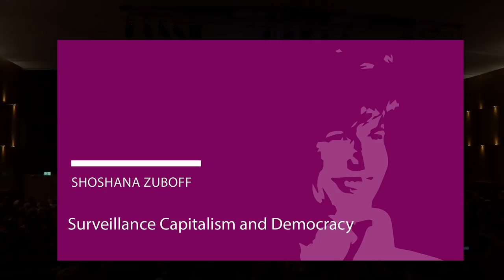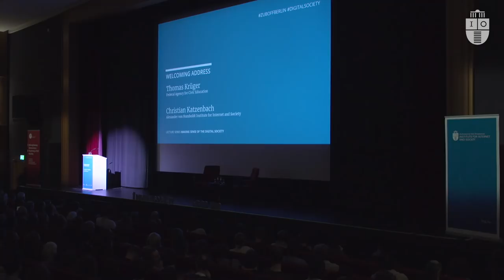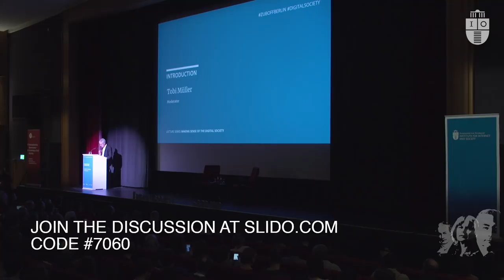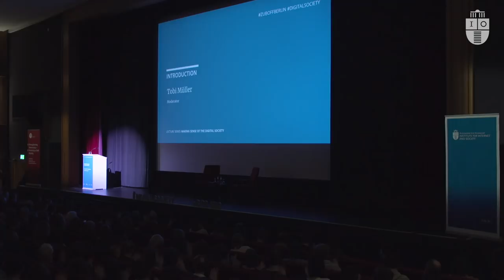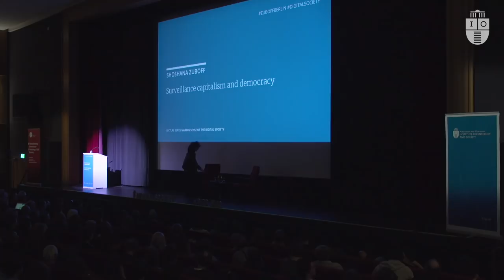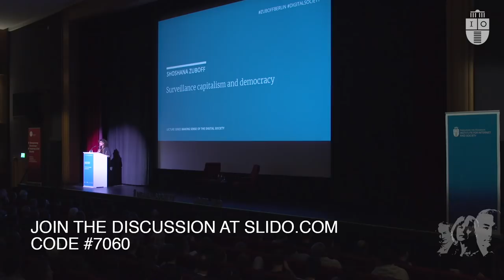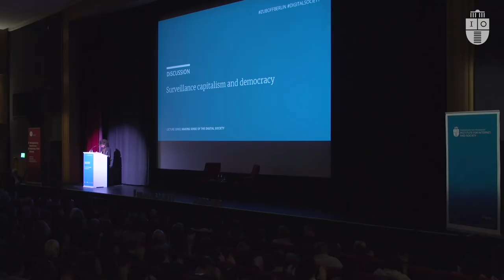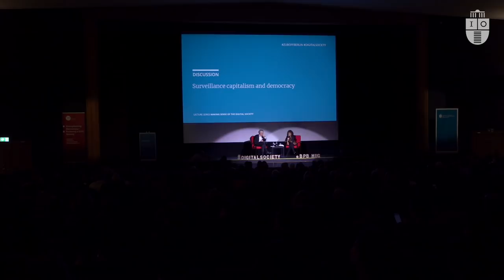Shoshana Zuboff: Surveillance capitalism and democracy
The collection and analysis of data is changing the way economies operate. Are these changes so fundamental that they can be said to have led to the emergence of a new form of capitalism – surveillance capitalism? If people’s behaviour is made increasingly transparent, do we become a society in which trust is no longer necessary? Are individuals a mere appendage to the digital machine, objects of new mechanisms which reward and punish according to the determinations of private capital? How is social cohesion affected when people become dispensable as a labour force, while their data continues to provide function as a source of value in lucrative new markets that trade in predictions of human behaviour? How should we understand the new quality of power that arises from these unprecedented conditions? What kind of society does it aim to create? And what ramifications will these developments have for the principles of liberal democracy? Will privacy law and anti-trust law be enough? How can we tame what we do not yet understand?

Shoshana Zuboff is a social scientist and author of three books, each of which has been recognised as the definitive signal of a new epoch in technological society. Her latest book, The Age of Surveillance Capitalism reveals a world in which technology users are no longer customers but the raw material for an entirely new economic system. Zuboff is the Charles Edward Wilson Professor Emerita at Harvard Business School and was a Faculty Associate at the Berkman Klein Center for Internet and Society at Harvard Law School from 2014 until 2016.

The current rapid pace of technological change creates enormous uncertainties – and thus the need for explanations that help us better understand our situation and shape the future. The Alexander von Humboldt Institute for Internet and Society (HIIG) and the Federal Agency for Civic Education (bpb) are therefore continuing the Lecture Series Making Sense of the Digital Society that was launched in 2017. The aim of the format is to develop a European perspective on the current processes of transformation and its societal impact. The first speaker of this year’s series was sociologist Eva Illouz, followed by Dirk Baecker, José van Dijck and Louise Amoore. The event with Shoshana Zuboff on 6 November is part of the Berlin Science Week 2019 and the keynote of the DigiKomm conference 2019.

Photo credit: Falling Walls Foundation